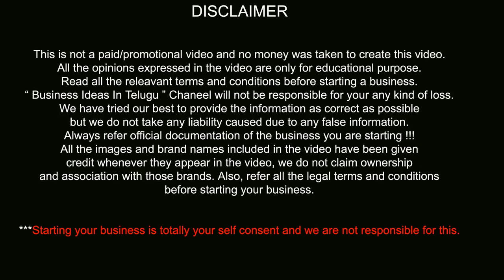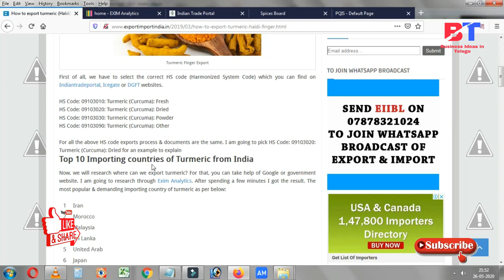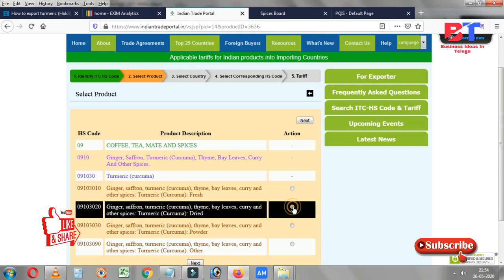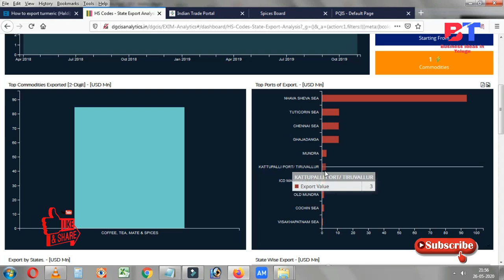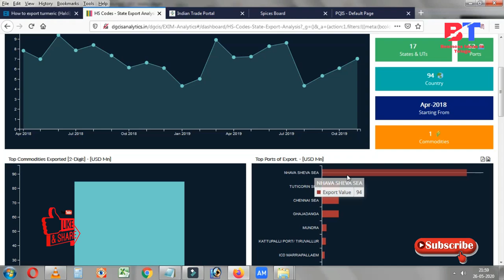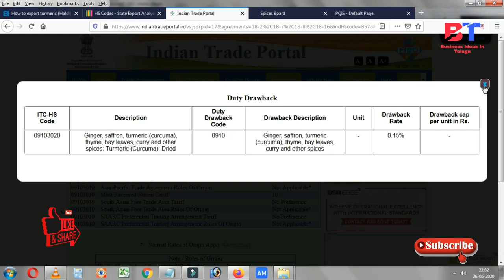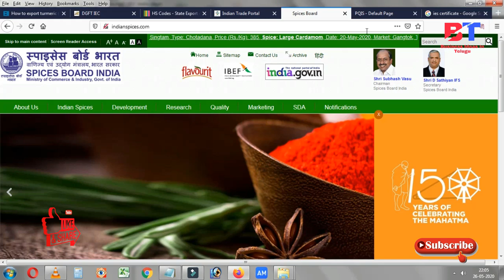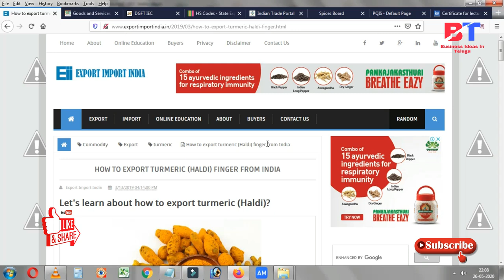బిజినెస్ ! Small business ideas! New business idea's! business ideas ! Low Investment Business Idea